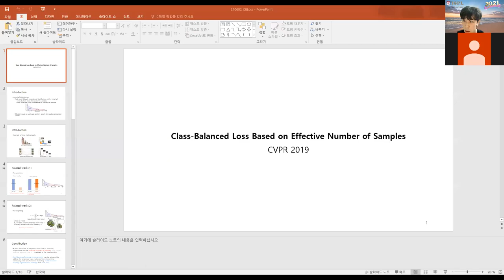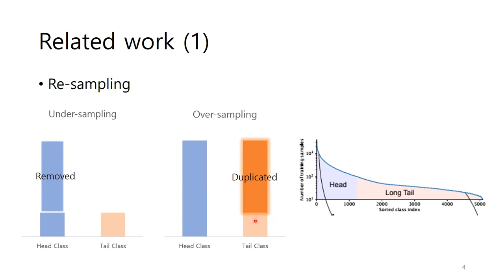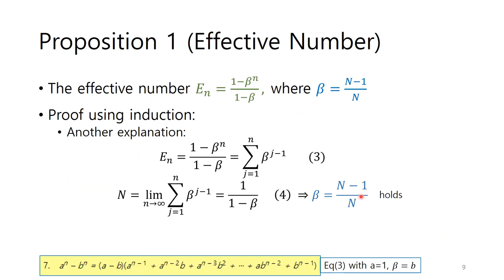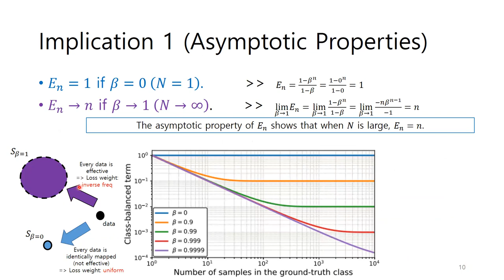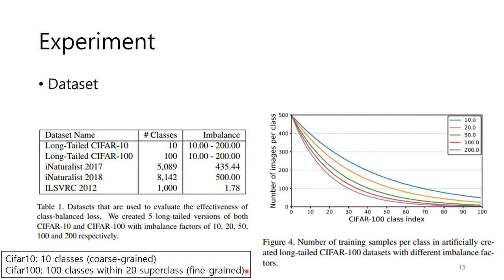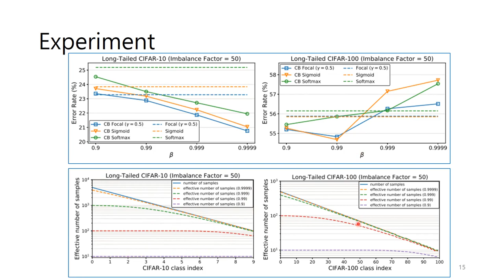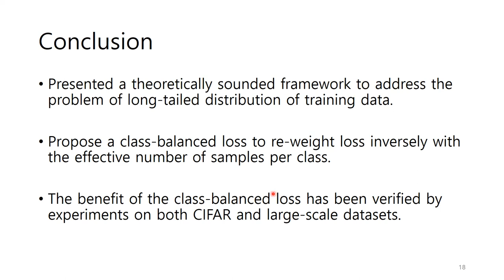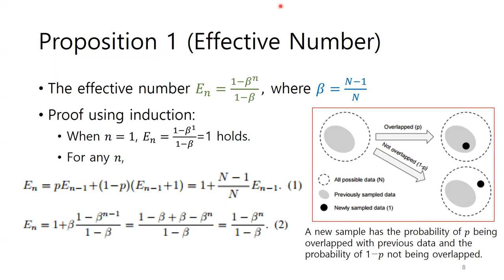ISPL paper seminar, 2021.06.02, Class-Balanced Loss Based on Effective Number of Samples (CVPR2019)